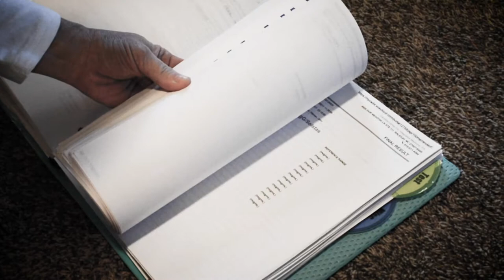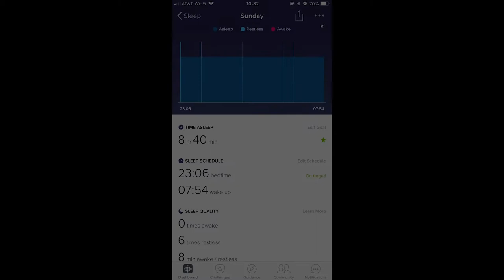Madeline's Story - Dr Ray Drury